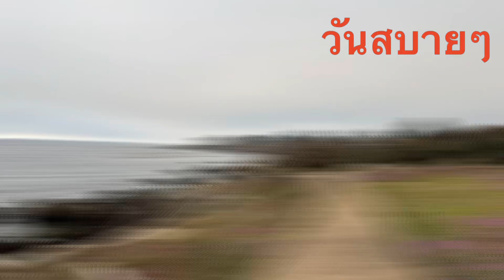||| สามนิ้ว ชิลๆ แล้วจะเอาชนะเผด็จการหลงยุคแก่ๆ ได้ไหม?